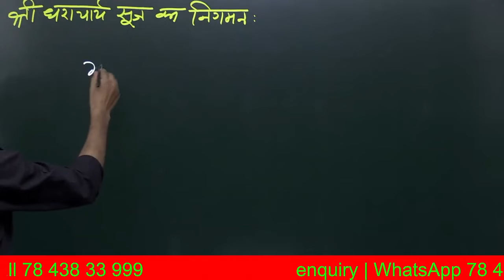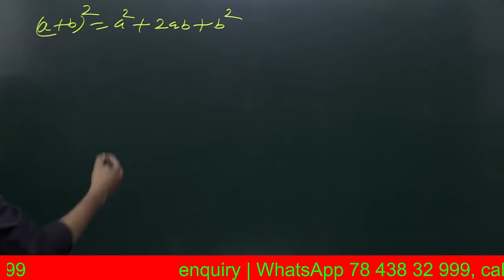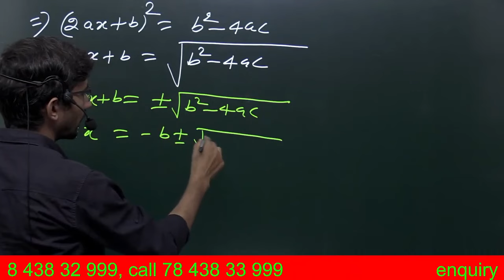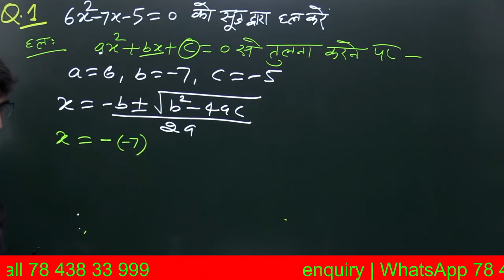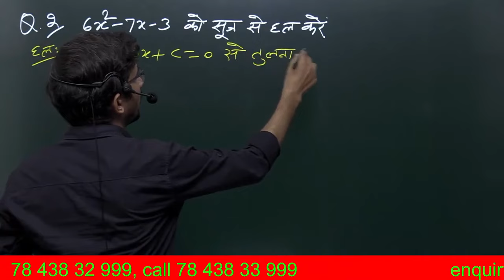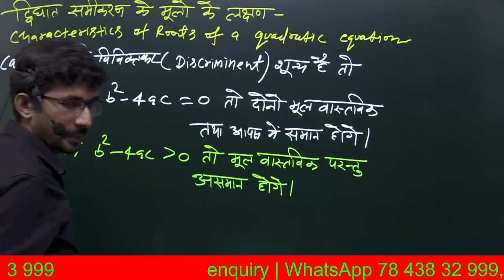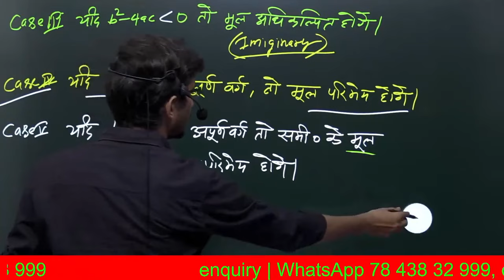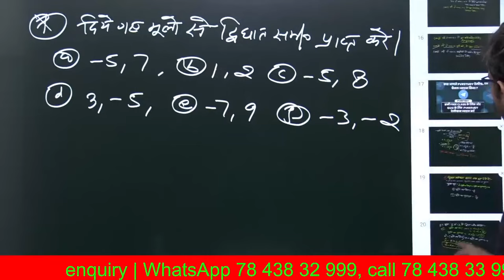UP Deled 2nd sem Maths |Revision Class Part 11